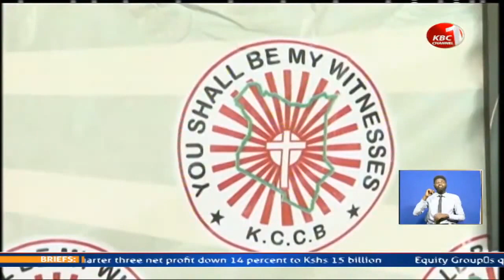Kenya Conference of Catholic Bishops calls on BBI'S consensus-building on contentious issues.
The Kenya Conference of Catholic Bishops and the Ufungamano joint forum of religious organizations  are calling for consensus-building on contentious issues in the Building Bridges Initiative report to incorporate inclusivity. The Church leaders want the political class to drive the BBI course with sobriety and refrain from divisive sentiments.Connect with KBC Online;